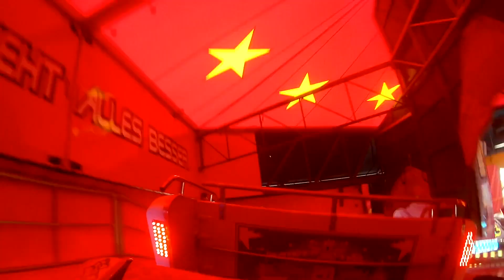Frühjahrskirmes Lingen 2024 (Beschickung/Fahrgeschäfte)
Hier ist die Beschickungsliste für die Frühjahrskirmes Lingen 2024, viel Spaß!

Die Frühjahrskirmes findet vom 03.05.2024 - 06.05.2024 statt.